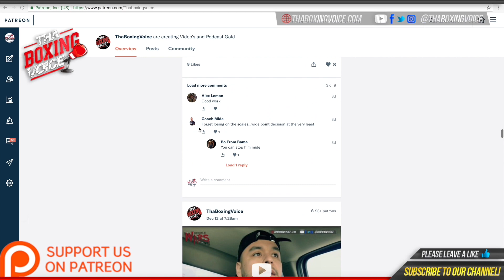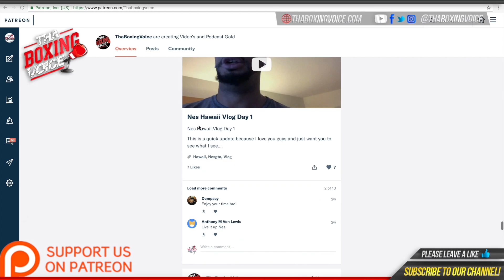🚨Daniel Dubois “I will be back with a vengeance” 🔥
Daniel Dubois sends message via his Facebook page to his fans